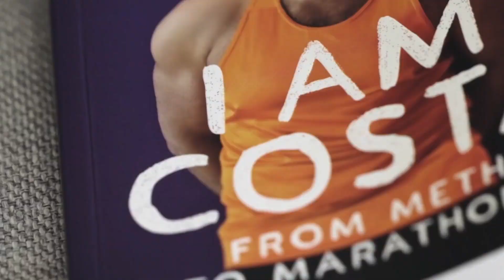CULTURESCOPE SEASON 3 (Trailer) | September 2023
CULTURESCOPE is a Cypriot lifestyle and entertainment web show, featured on Cyprus Mail. Highlighting the best of Cyprus, and the inspiring commitment to art and culture, Paul Lambis shines the spotlight on the natural beauty and sheer diversity of the island, its previously hidden gems, and the people who continue to make a positive contribution to Cyprus, both locally and abroad.
Season 3 returns on Friday, 1 September 2023.